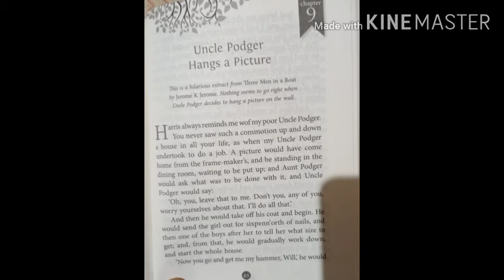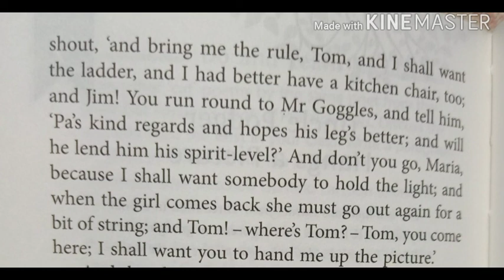Uncle Podger Hangs a Picture